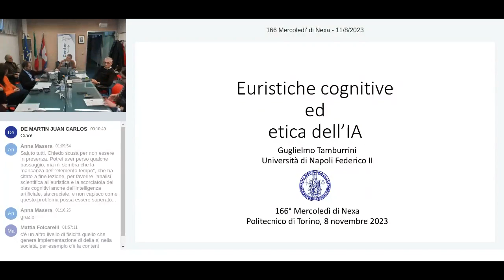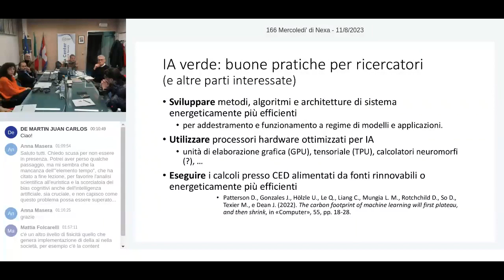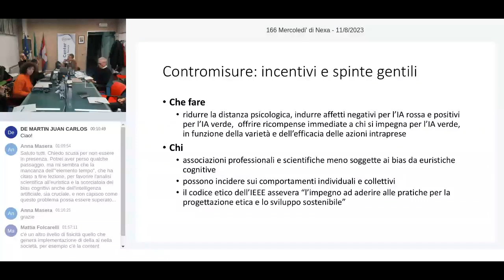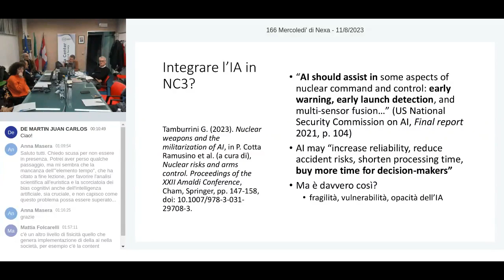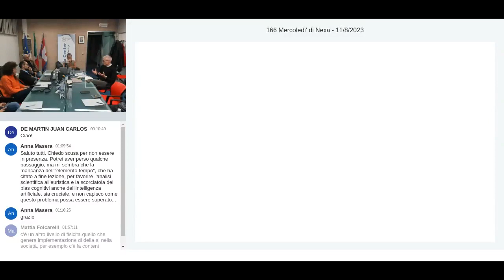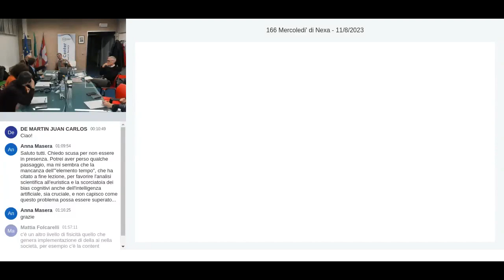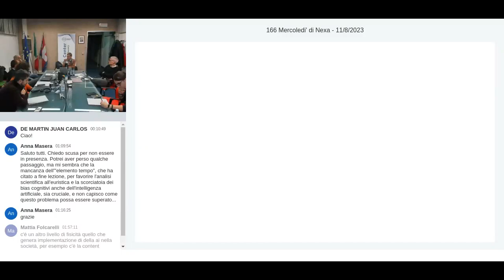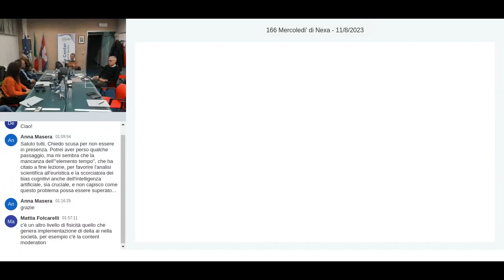166° Mercoledi di Nexa - Etica del digitale ed euristiche mentali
Per mettere in pratica le raccomandazioni etiche sulla progettazione e l’uso dei sistemi digitali è fondamentale affidarsi a processi decisionali analitici e ponderati. Ma i modelli psicologici del doppio processo decisionale affermano che spesso affidiamo le nostre scelte e azioni a valutazioni intuitive, più rapide ed emotivamente cariche. Da qui emergono difficoltà significative per la messa in pratica di linee di condotta analiticamente ponderate ed eticamente motivate per la progettazione e l’uso dei sistemi digitali.

Nel corso dell’incontro si discuteranno, in particolare: la difficoltà di perseguire, in assenza di esperienze vissute e reazioni viscerali al riscaldamento climatico, il contenimento dell’impronta di carbonio del settore digitale; la difficoltà di esercitare la prudenza e la frugalità nella sfera digitale, differendo la fruizione immediata di stati emotivi positivi; la difficoltà di attuare un controllo umano veramente significativo sui sistemi dell’IA nel settore militare – soprattutto nel campo delle armi autonome e della difesa nucleare – allorché si opacizzano i processi deliberativi e si accelerano le decisioni, ostacolando così il dispiegamento di ragionamenti analitici e ponderati da parte dei decisori militari e politici.

Si prenderanno anche in considerazione alcune strategie per attenuare queste difficoltà, e per conferire all’etica del digitale un ruolo più incisivo nell’ambito della ragione pratica.

Guglielmo TAMBURRINI è professore ordinario di filosofia della scienza e della tecnologia all’Università di Napoli Federico II. Coordinatore del primo progetto europeo sull’etica della robotica (Ethicbots, 2005-08), vincitore del Premio Internazionale Giulio Preti nel 2014 per il suo lavoro didattico e di ricerca sull’etica della robotica e dell’intelligenza artificiale, è membro dell’ICRAC (International Committee for Robot Arms Control) e del Consiglio scientifico dell’USPID (Unione degli Scienziati per il Disarmo). Tra le sue pubblicazioni recenti in lingua italiana, il volume Etica delle macchine. Dilemmi morali per la robotica e l’intelligenza artificiale (Roma, 2020), vari capitoli sia del volume Automi e persone. Introduzione all’etica dell’intelligenza artificiale e della robotica (Roma, 2021), che ha curato insieme a F. Fossa e V. Schiaffonati, sia del volume open access Dai droni alle armi autonome (a cura di F. Farruggia, Roma 2023).